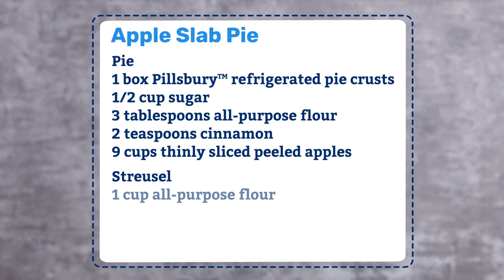Apple Slab Pie | Pillsbury Recipe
Your apple pie just got larger. This crumble-topped pie serves a crowd, making it perfect for Thanksgiving.